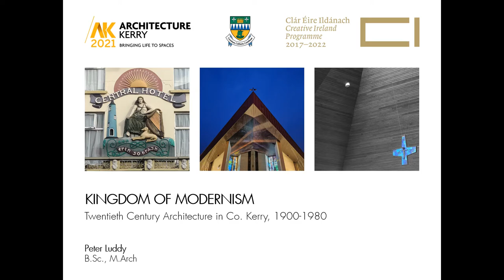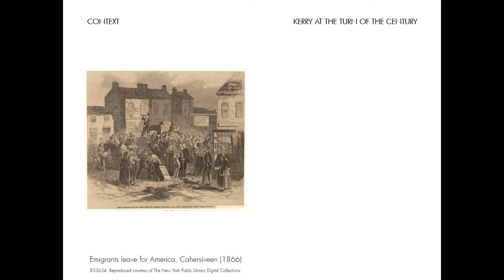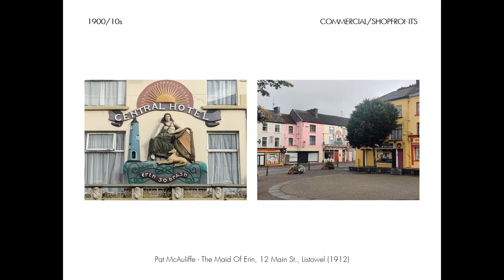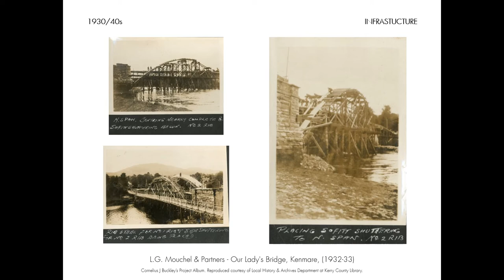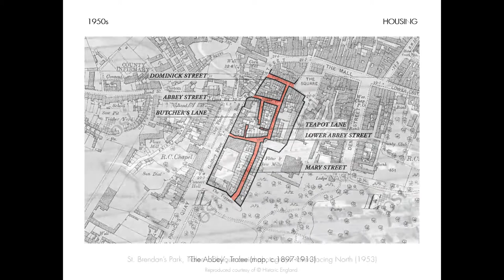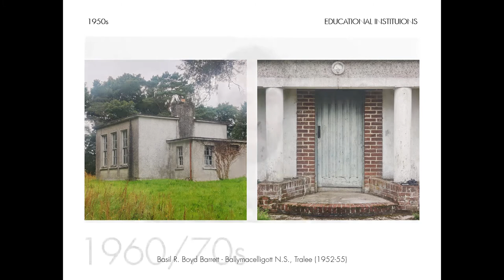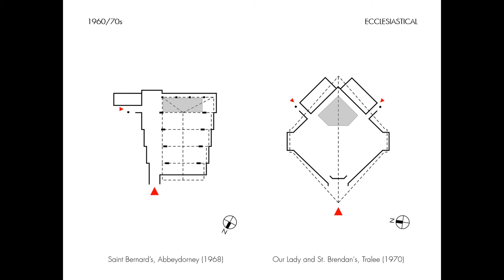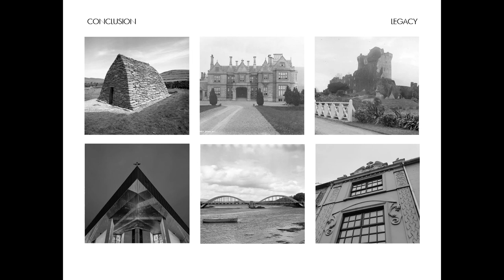AK Recording Kingdom Of Modernism